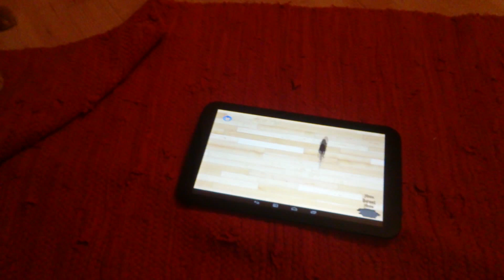Katzen spielen :Fang die Maus auf Tablett